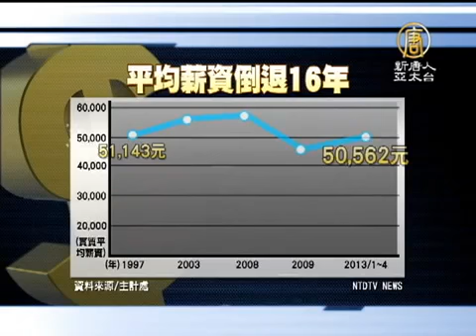【台灣新聞】好「薪」酸！ 平均薪資倒退16年